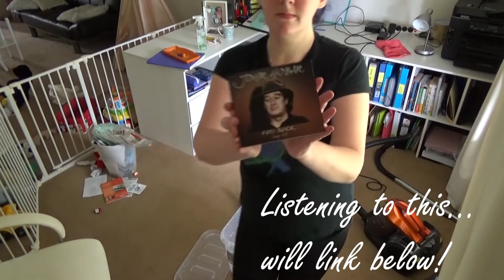Pre Christmas Speed Clean! I Vlogmas 2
Watch me deep clean our downstairs in preparation for Christmas decorations! These speed cleaning videos aren’t everyone’s cup of tea but I LOVE them 😂